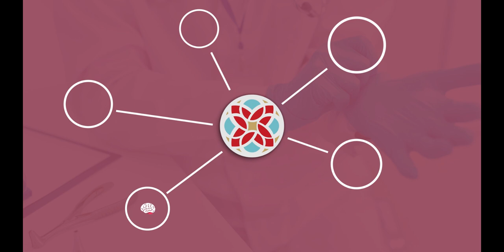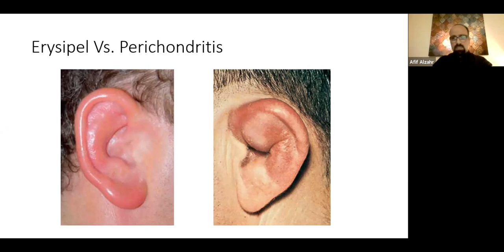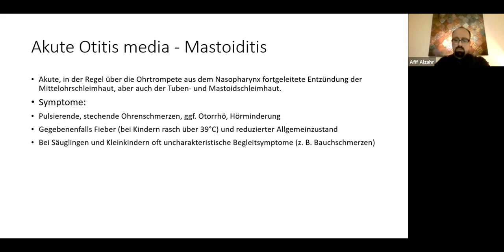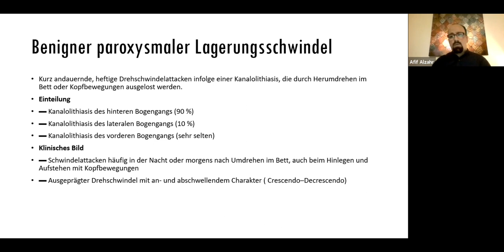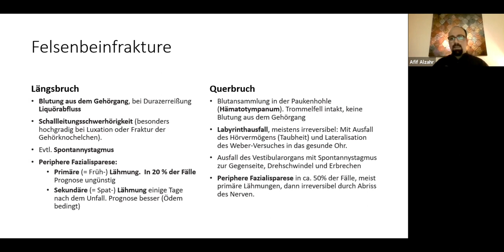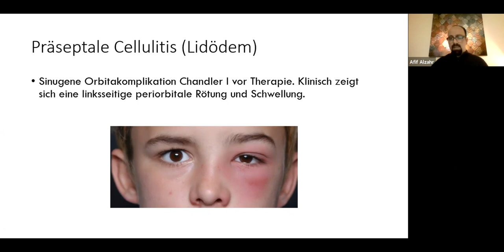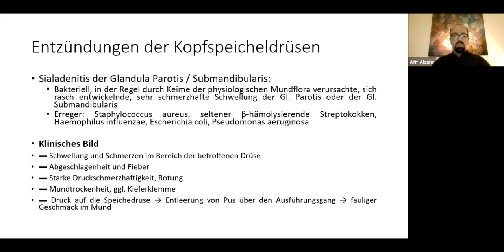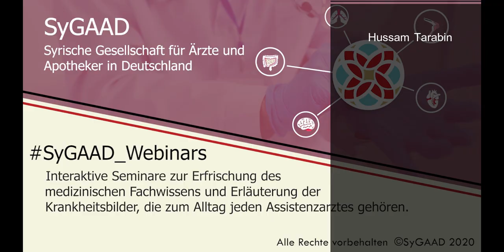SyGAAD_Webinars 5:" HNO-Notfälle "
HNO-Notfälle
Referent :
Afif Alzahr

Moderatoren :
Lara Khadour
Faisal Shehadeh

Inhlate:
HNO-Notfälle
-Notfälle der Ohren
-Notfälle des Nervus Facialis
-Notfälle der Nase und des Gesichts
-Notfälle der Pharynx und der oberen Atemwege
-Notfälle der Halswichteile

Danke an
Samer Mater
Hussam Tarabin

Interaktive Seminare zur Erfrischung des medizinischen Fachwissens und Erläuterung der Krankheitsbilder, die zum Alltag jeden Assistenzarztes gehören.
Die genaueren Informationen und Teilnahme-links erhalten Sie auf unseren Seiten in der Social-Media kurz vor dem Beginn jeder Sitzung: